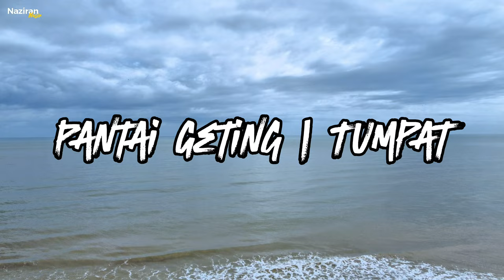Pantai Geting Sept 2024 | Dji mini 2